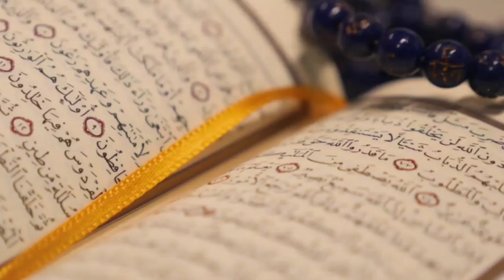Farishtalar jangda odam o'ldirganmi yoki o'ldirmaganmi.? / Shayx Abdulloh Zufar Hafizahulloh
1. Mustalah hadis:
26 dars.

2. Sahih buxoriy va muslimda bo'lmagan barcha sahih hadislar musnad to'plami
103 dars .

3. Usul e'tiqodi ahli sunna val-jamoa (lalikaiy)
145  dars .

4.Usulul-fiqh.
73 dars .

5. Al-uzru  biljahl :
60  dars .

6. Hukm :
45  dars

7. Namoz hukmi :
39 dars .

8. Talbisi iblis :
54  dars .

9. Rof'ul-malam :
12  dars .

10. Islomni buzuvchilar :
35  dars .

11. Tavhid darsi :
93  dars .

12. Ayollar darslari :
33 dars .

13. Aqiydatul vositiyya :
40  dars .

14. Foyda va qoidalar

15. Addurus fil kitman
10 dars

16. Tafsir darslari:
21, 22, 23, 24, 25, 26, 27 ,28, 29, 30-juzlar

17. Fiqhul AVLAVIYYAT :
63  dars

18. Nusrat va Tamkin:
83  dars

19. Adabul mufrod :
216  dars

20. Uhdud qissasi:
27 dars

21. Qiyomat alomatlari
46 dars

22. Usulut tafsir:
66 dars

23. Ahkom hadislari:
200 dars

24. Dard va davo :
78  dars

25. Qurʼon qissalari:
187 dars

26. Muslima ayol ahkomlari:
60  dars.

27. Himmat
9 dars.

28. Ibn Moja
400 dars

29. Latoif
52 dars

30. Olim Va Mutaʼallim
31 dars

31. Soydul Xotir
102  dars

32. Ibn Javziy Ayollar kitobi
37  dars

33. Suhbat va Majlis odoblari:
24 dars.

34. Nafs fiqhi 92 dars

35. Fiqhi qoidalar 58 dars

38.Abbosiylar siyrati (navbatda) 86 dars.

39. Mamluklar va mug'ullar siyrati (navbatda)
(24 dars)

40.Ayollar ahkomlari 151 dars.

41. Din va dunyo odobi  77 dars.

42. Sunanu nasoiy sharhi: (davom etmoqda)

43. Konstitutsiya islom ko'zoynagida. (21 dars)

44. Usmoniylar tarixi (navbatda) 58 dars.

45. Islomiy hukm asoslari. (Navbatda) 25 dars.

46. Iroq tarixi. (Navbatda) 13 dars.

47. Sekulyarizm (dinsizlik)